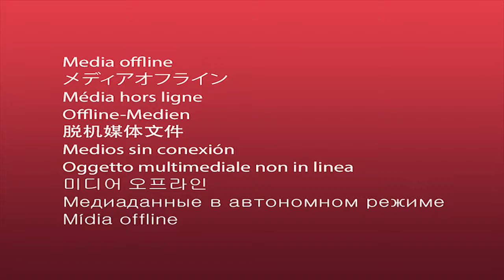My experience with high cholesterol, statins, and keto